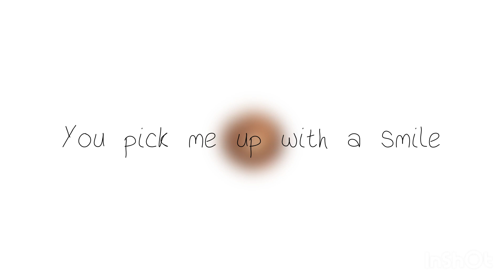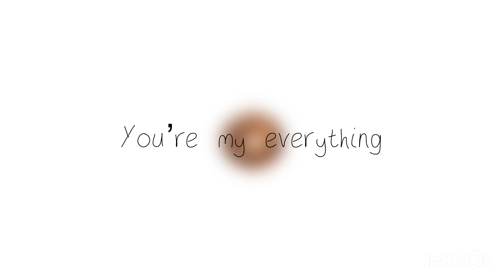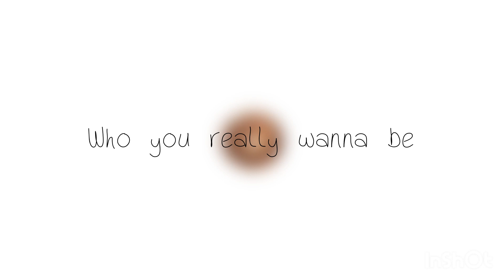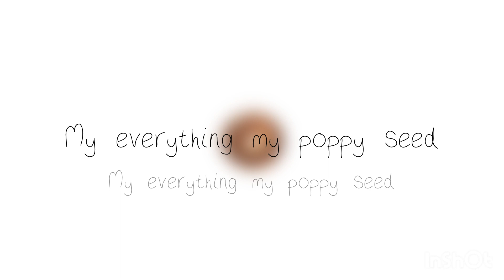Mr.AL - Poppy Seed (Official Lyric Video)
Life is one amusement park...

Poppy Seed was produced, mixed and mastered by Mr.AL

All In Records